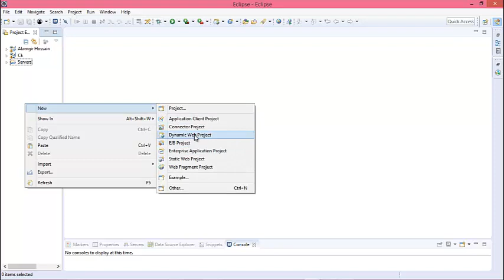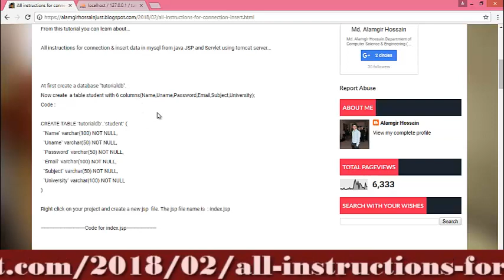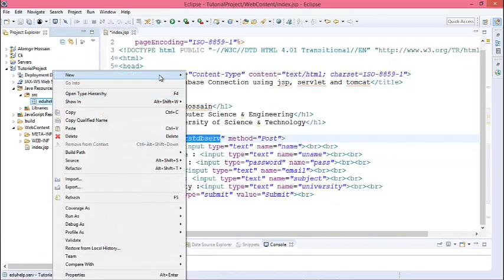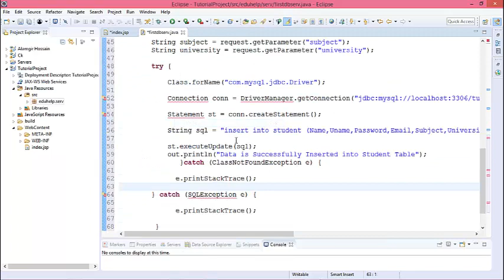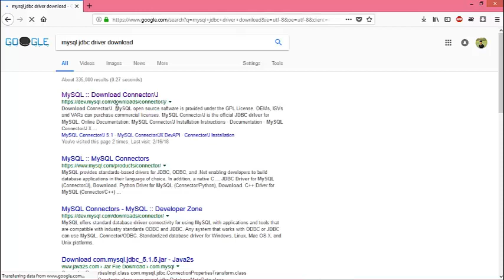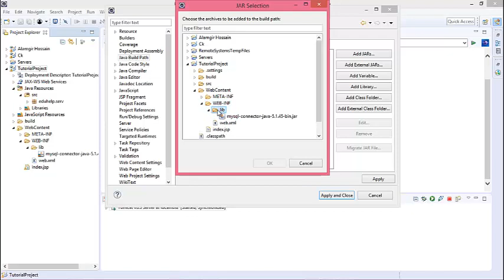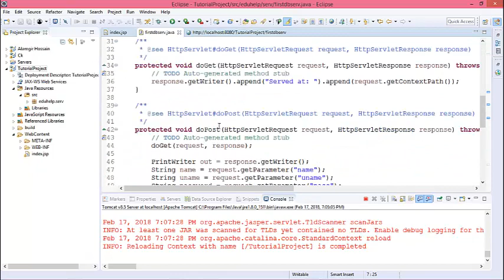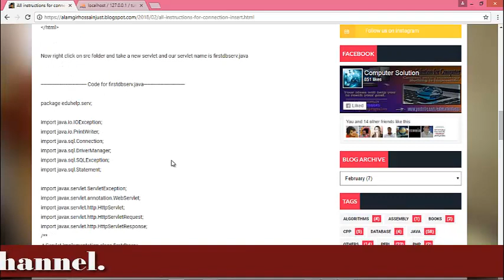How to connect mysql database from java jsp and servlet using tomcat server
From this video, you can learn about...

1.How to connect MySQL database from java JSP and servlet using tomcat server
2.How to set suggestion on eclipse
3.How to solve the tomcat server port problem
4.How to solve java.lang problem
5. How to configure java and MySQL from eclipse
6.Login page using HTML and java

If you face any problem then.

Contact/Follow on.

Dept. of Computer Science & Engineering
Jessore University of Science & Technology